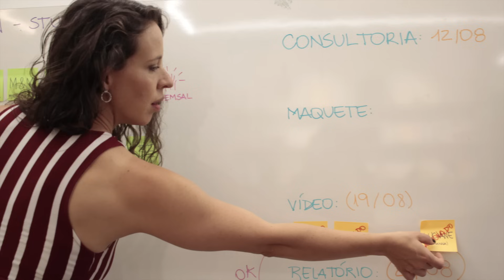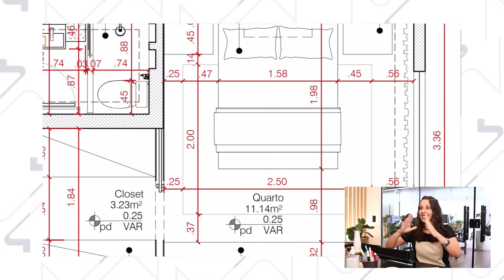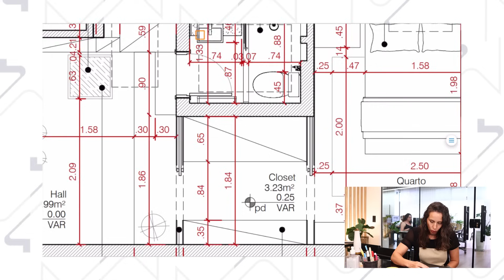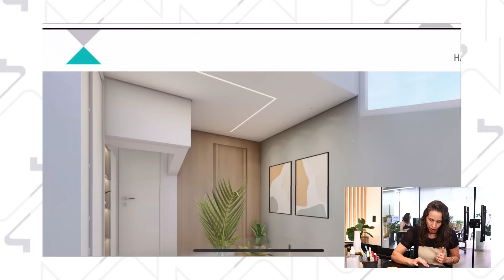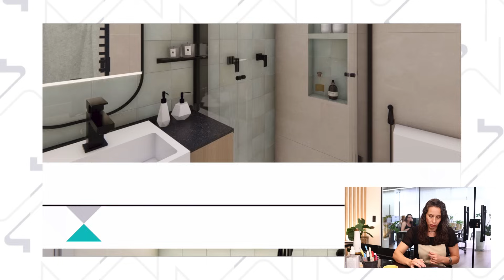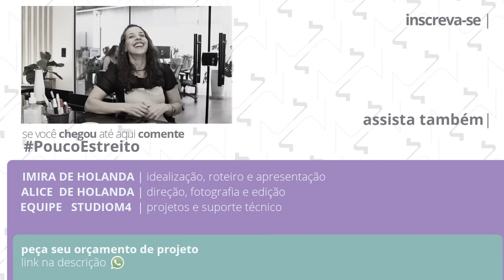CASA GEMINADA COM AREA DE LAZER E LAVANDERIA SIM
O projeto de reforma do pavimento superior da casa dos nossos clientes foi um baita desafio, e ficamos muito satisfeitas com os resultados que conseguimos apresentar para esse espaço que era pequeno, com muitos desníveis e que precisava ficar mais funcional e mais bonito. Nossos clientes queriam uma área de lazer, uma lavanderia e uma suíte, onde antes era o telhado da casa, neste pavimento. Nunca faça uma intervenção séria como esta sem o acompanhamento de profissionais de arquitetura e engenharia. Você não pode alterar a cobertura da sua casa de qualquer jeito, isso é coisa séria. Faça como nossos cliente e chame o StudioM4 que a gente vai ter muita alegria em fazer um projeto pra você.

Olá, Sou Imira de Holanda, arquiteta brasiliense, e neste canal compartilho o trabalho do meu escritório de Arquitetura StudioM4. Nos nossos vídeos você pode conhecer o universo de um escritório de arquitetura residencial que atua a mais de 11 anos e já formou mais 4mil estudantes em gestão de negócio em arquitetura e design de interiores e detalhamento de projeto no Curso Arquitetura na Prática.

Então não deixa de se inscrever e acompanhar nosso trabalho também lá no Instagram e no Tiktok: @studiom4